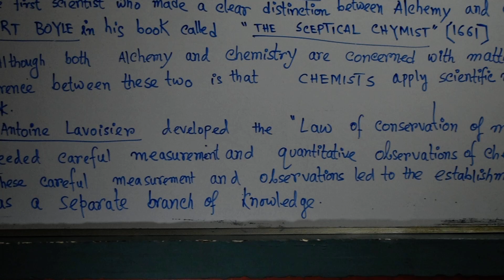CLASS 6. DEVELOPMENT OF CHEMISTRY-A HISTORICAL PERSPECTIVE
CISCE CURRICULUM. THEME: INTRODUCTION TO CHEMISTRY. LESSON -1